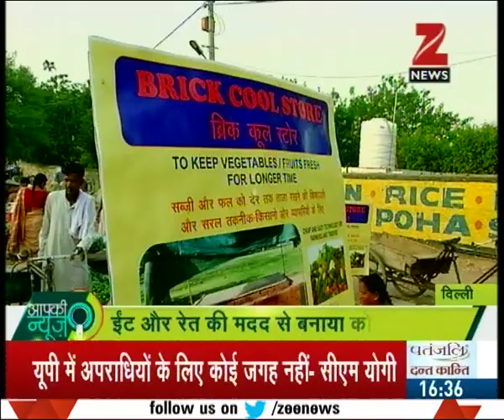AAP KI NEWS | Innovation from student of 12th standard working as blessing for farmers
Innovation from student of 12th standard working as blessing for farmers. Watch the full segment for more details.